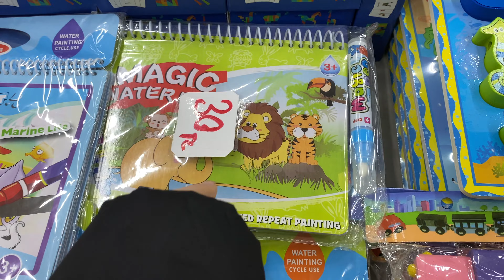SOSYETE PAZARI ALIŞVERİŞİ 2TL 10 TL‼️ NELER ALDIM⁉️ ALIŞVERİŞ VLOG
sosyete pazarı
sosyete pazarı alışverişi
alışveriş
alışveriş vlog

instagram adresim:  merevecennk